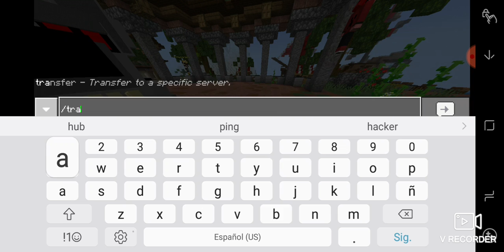:u vengan a jugar conmigo y con mi Dios Dany vengan :u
Miren el video completo:u